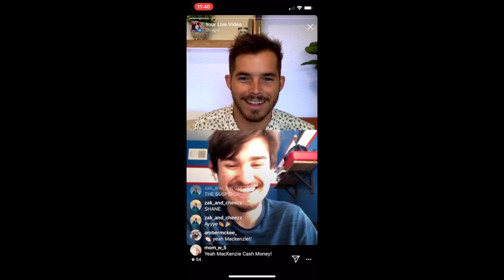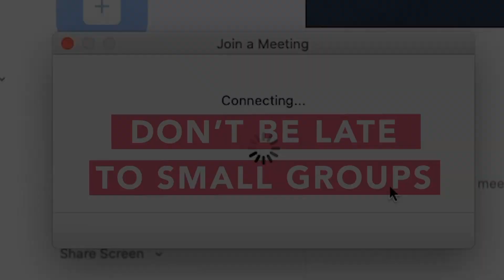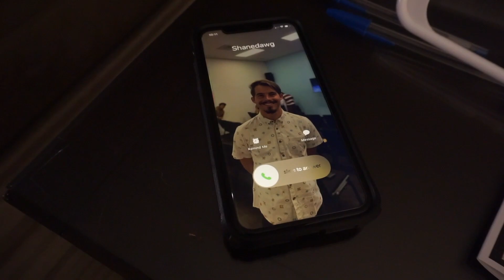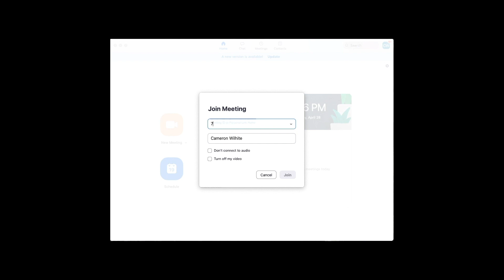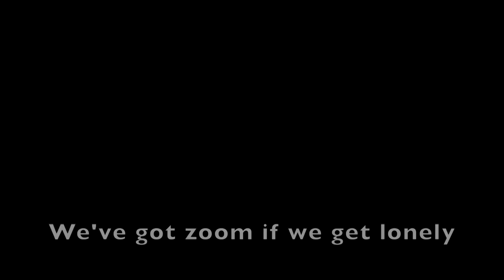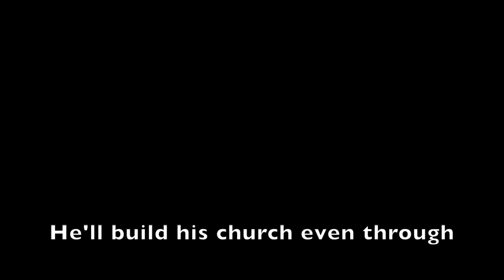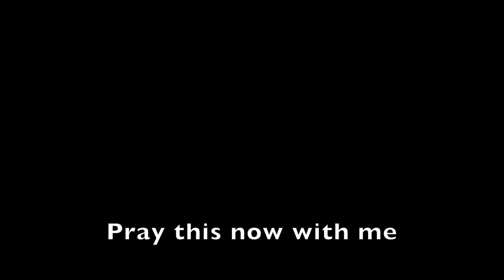The United News: Episode 1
The United News is committed to bringing you Good News during this bad time. Our passion is for you to know that God is still working even when you can't see it.

Once you are done watching this video...
- Praise the Lord for the work he is doing! People are reading the Bible with their families everyday, Small Groups are digitally gathering every Thursday night, and Jesus is continuing to build his church!
- Pray for more fruit during this time of Quarantine! Pray for more families to read the Bible together and discuss it!